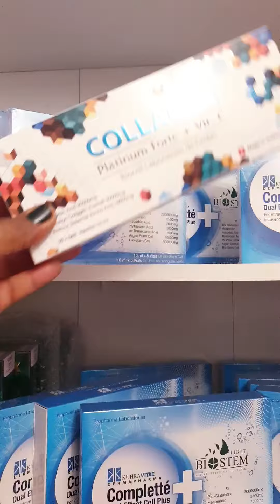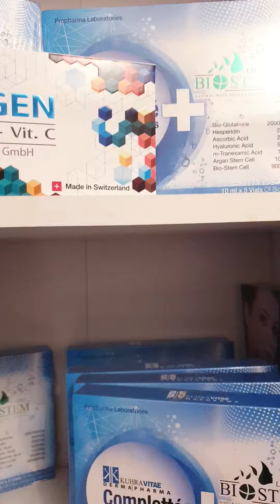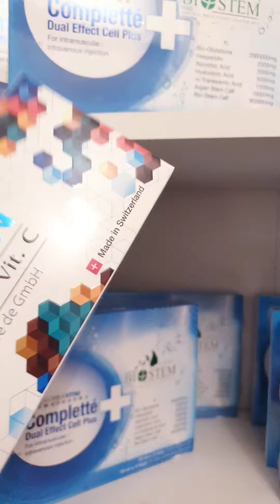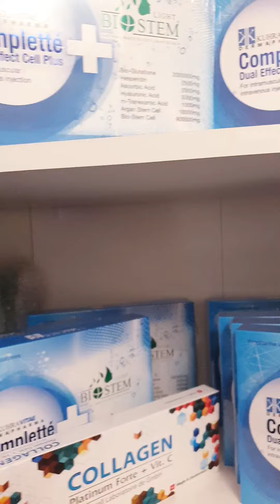Promo glutathion injection collagène complete tel 06.10.66.36.64 (France)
derrière semaine de promotion .